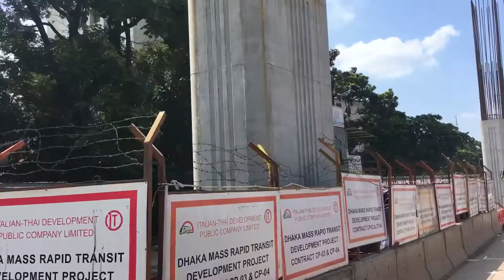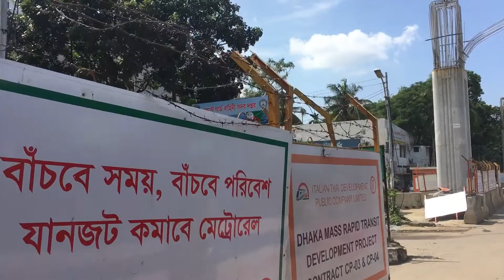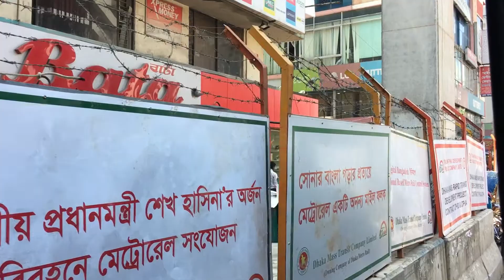প্রবাসীদের জন্য / মেট্ররেল/ আগারগা হতে Dhaka, Bangladesh 🇧🇩 25-8-19 Rasel juktibadi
সবাইকে অনেক ধন্যবাদ, মিরপুর ১০ ,ঢাকা, বাংলাদেশ.APNADER SOBAI K ONEK DHONNOBAD .APNADER JONNO AMI AJ SOMMANITO HOYCHE.APNADER SOBAR KOTHA AMAR MONE THAKBE